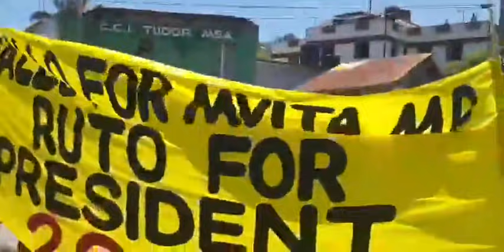DP RUTO'S EXPLOSIVE STOPOVER IN TUDOR, MOMBASA!!